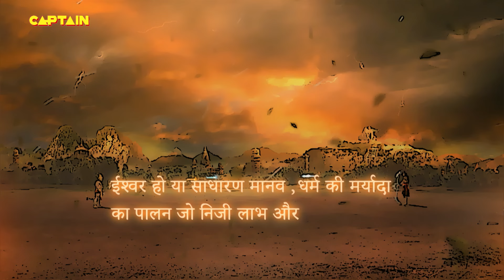वीरभद्र जी ने अपनी शक्ति से हनुमान जी के गले में डाला फंदा || संकट मोचन महाबली हनुमान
हनुमान (संस्कृत: हनुमान्, आंजनेय और मारुति भी) परमेश्वर की भक्ति (हिन्दू धर्म में भगवान की भक्ति) की सबसे लोकप्रिय अवधारणाओं और भारतीय महाकाव्य रामायण में सबसे महत्वपूर्ण पात्रों में प्रधान हैं। वह भगवान शिवजी के सभी अवतारों में सबसे बलवान और बुद्धिमान माने जाते हैं।